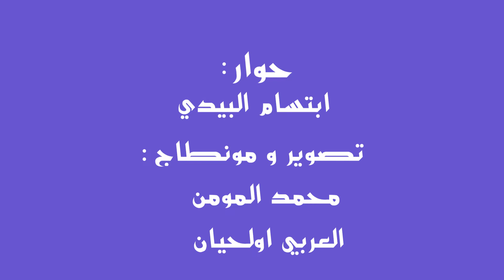جولة بين التماسيح والثعابين والقردة بكروكو بارك